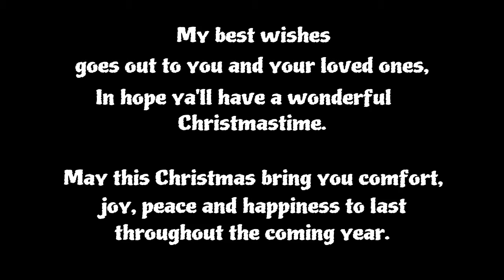Gta v online - Merry christmas ya'll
I wanted to thank you all and wish you and yours  a Merry Christmas/Happy Holidays and a HAPPY NEW YEAR!
So i made this video, hope ya'll like it.